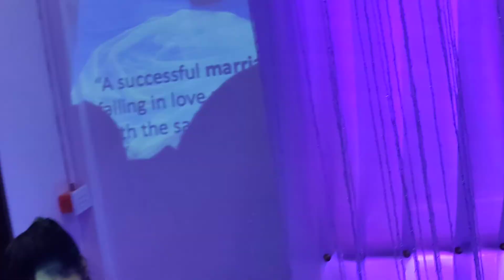Clifford and Shine's Nuptials Raw